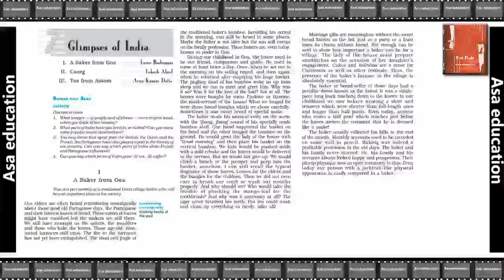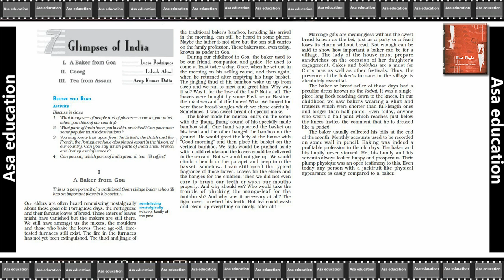Ch 7.1 Glimpses of India (English, CBSE, Grade 10) Easy explanation in Hindi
PHDMP1012-A03